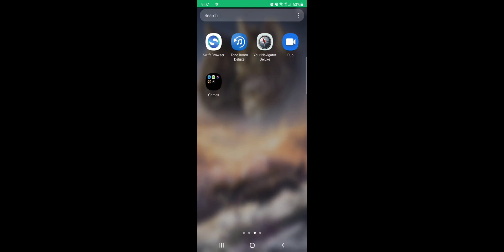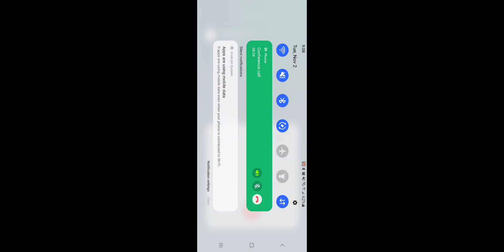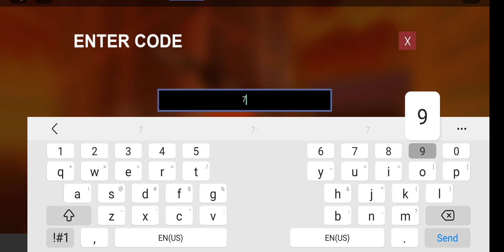some more specter with the new map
I didn't like the new map